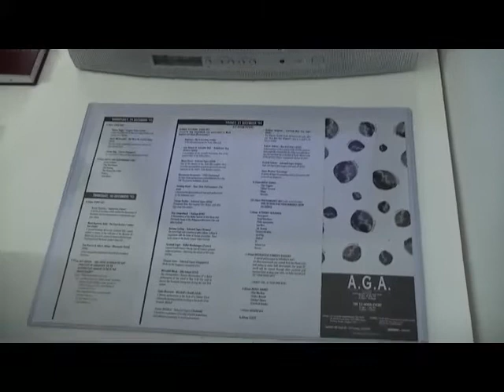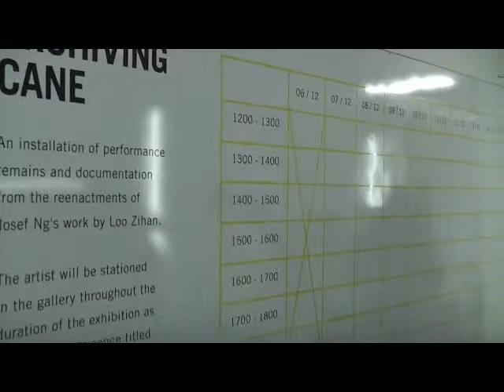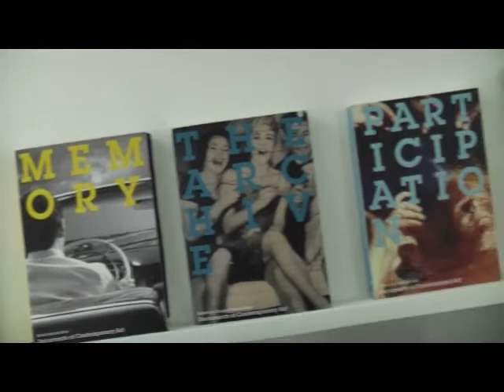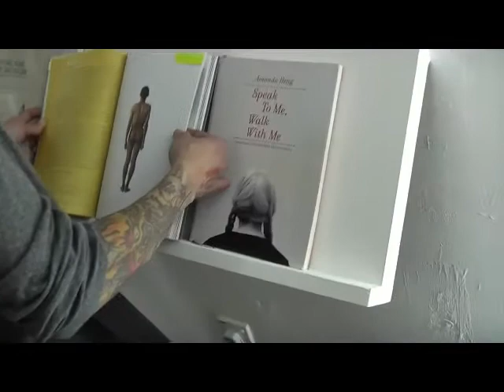Archiving Cane - an exhibition by Loo Zihan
Archiving Cane was a durational performance and installation by Loo Zihan showcasing a timeline of events which traced the history of 'Brother Cane' and 'Cane'. It was held at The Substation Gallery from 7 to 16 December 2012.
The event grew out of Loo's desire to critically examine his performance of Cane in February 2012 with the benefit of time. It was also a way of consolidating materials and objects he had accumulated while conducting the yearlong research into the body of work by Josef Ng for a public presentation.
The exhibition and durational performance was an attempt to investigate alternative modes of archiving, presenting and performance and to extend the conversation beyond the performance space.